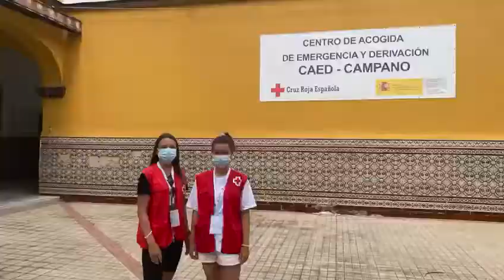Волонтерство в Кадисе (Испания). Программа для студентов. Видеоотчет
В соответствии с Соглашением о сотрудничестве и Специальным соглашением в области международного сотрудничества и волонтерства между Ассамблеей и Университетом Кадиса партнеры в июне выбрали четырех российских студентов для прохождения волонтерской практики в Испании.

Второй видеоотчет о практике.

The Media Centre of the Eurasian Peoples' Assembly, International Union
Official hashtag